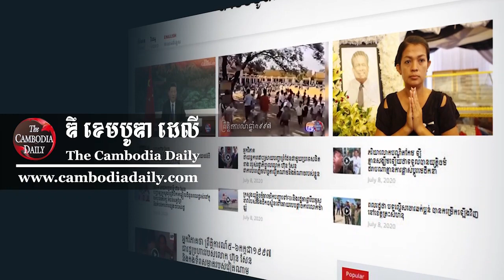តុលាការព្រមាន លោក កឹម សុខា ឱ្យឈប់ធ្វើសកម្មភាពនយោបាយ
ប្រធានក្រុមប្រឹក្សារជំនុំជម្រះសាលាដំបូងរាជធានីភ្នំពេញ សម្រេចបដិសេធការស្នើសុំរបស់ព្រះរាជអាជ្ញាក្នុងការឃុំខ្លួន លោក កឹម សុខា អតីតមេបក្សប្រឆាំង ឡើងវិញ ដោយគ្រាន់តែសម្រេចព្រមានមិនឱ្យធ្វើសកម្មភាពនយោបាយ បំពានបម្រាមរបស់តុលាការ។